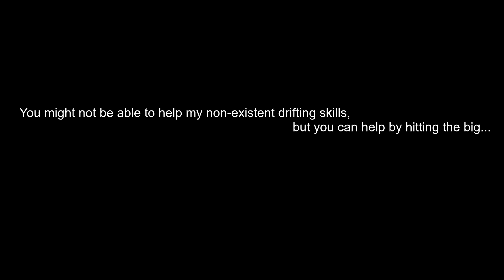When the eurobeat kicks in (BeamNG)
When the Eurobeat kicks in whilst playing BeamNG, only death and crunched metal awaits.